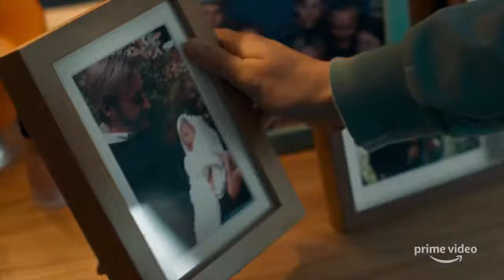HANNA Season 2 Official Trailer HD Esme Creed Miles YouTube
This thriller and coming-of-age drama follows the journey of an extraordinary young girl as she evades the relentless pursuit of an off-book CIA agent and tries to unearth the truth behind who she is. Based on the 2011 Joe Wright film.

Hanna (2019) is the new thriller starring Esme Creed-Miles, Joel Kinnaman and Rhianne Barreto.